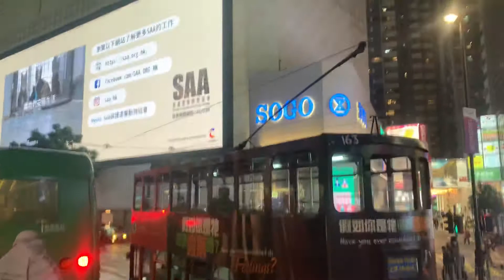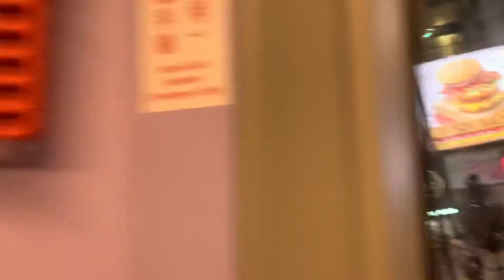Hong Kong Double Decker Bus CausewayBay To Wan Chai At Night